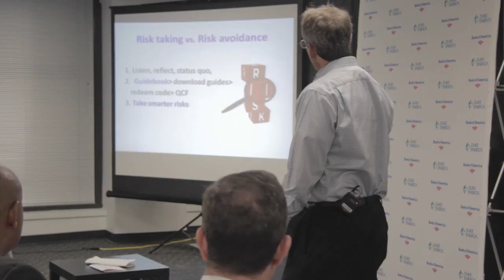Impact 3 Social Innovation Accelerator Program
Impact 3 is a social innovation accelerator dedicated to launching and scaling high-impact, high-growth startups that have a social mission as part of their core value.

Created by:
Jim McGuire, McGuire Media
Jennifer Moxley, Sunshine Documentary Films